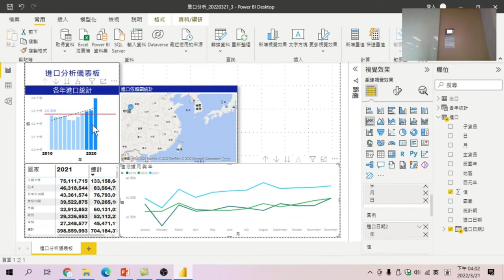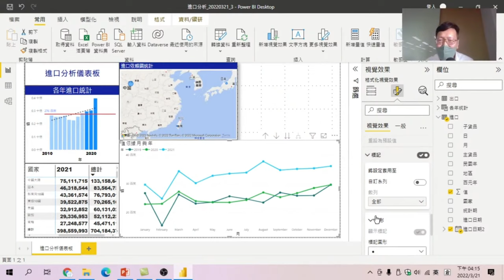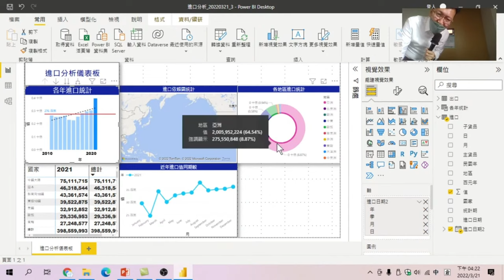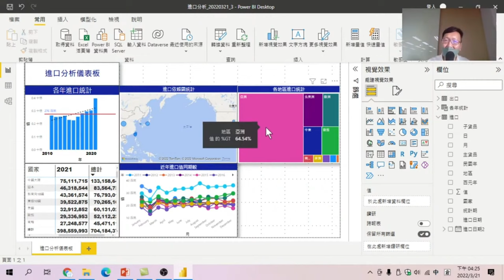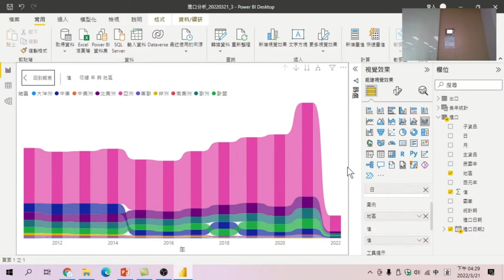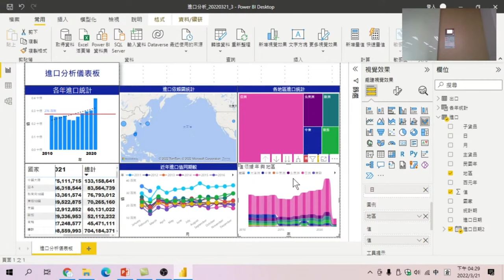【零基礎學好Power BI 】第5節課:同期比較分析折線圖、骨點圖、樹狀圖、環圈圖、瀑布圖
【課程大網】
00:00 什麼同期比較
00:24 如何做同期比較分析折線圖
01:42 如何讓資料以12個月份折線圖呈現
02:08 篩選條件呈現要比較的年份
02:40 囻青改為【骨點圖】-近三年月份別同期比較
04:20 製作一張環圈圖
05:50 圖形改為樹狀圖
06:10 圖形數值以比例方式呈現
07:10 緞帶圖(瀑布圖)

【零基礎學好Power BI 】第5節課:同期比較分析折線圖、骨點圖、樹狀圖、環圈圖